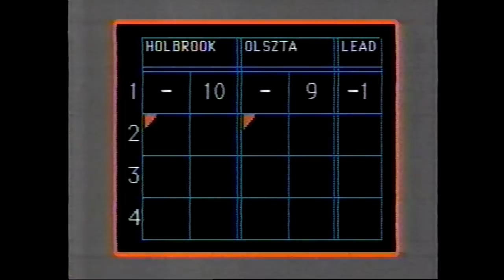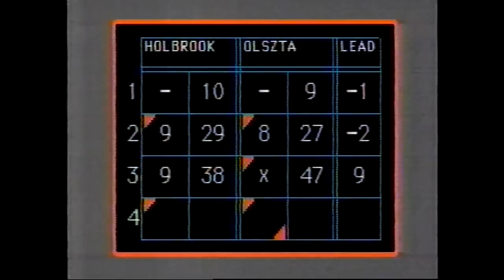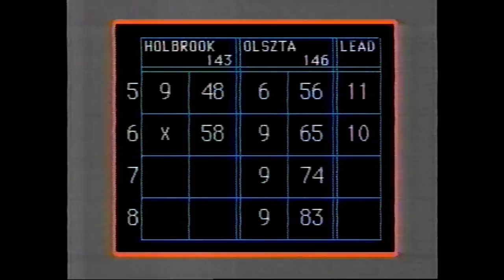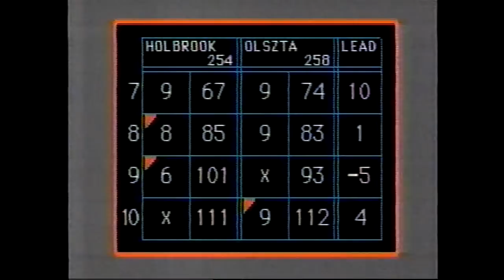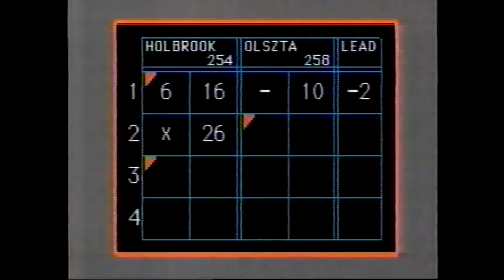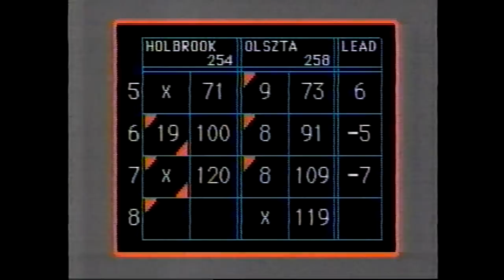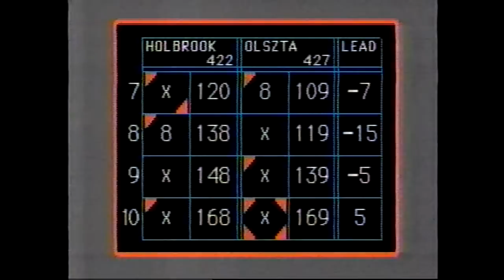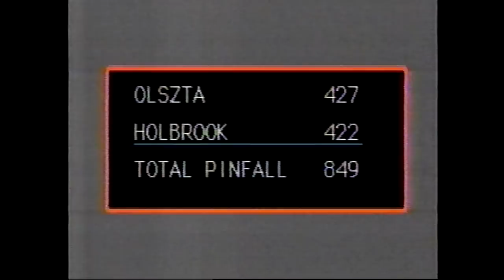Candlepin Bowling - Craig Holbrook vs. Tom Olszta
(Re-uploaded in higher quality, in HD, and in one piece, though I do apologize about some of the playback issues in this show) Air date: 8/7/1993. Tom Olszta was going for his 4th win in a row, coming off a HUGE win from the previous week against Charlie Jutras where Tom became only the 5th bowler  in the history of the show at that point to roll four strikes in a row in the same string.

This particular telecast featured one of Tom's bowling partners and good friend Craig Holbrook coming into the show as his opponent, and all I can say about this show is that this is one of, if not the greatest match in the 37 1/2 year history of the show, with how everything played out ESPECIALLY at the very end, truly showcasing perhaps the greatest finish I have ever seen to a Candlepin show altogether.

I could go much more into detail as to what went on in this match, but I'll just leave it at what I said above for you all to see for yourself if you haven't already :)

Hope you enjoy, and R.I.P. Don Gillis